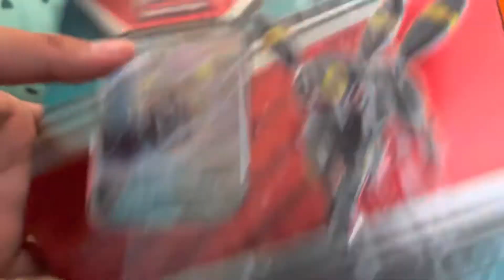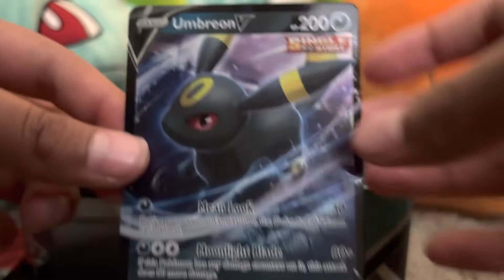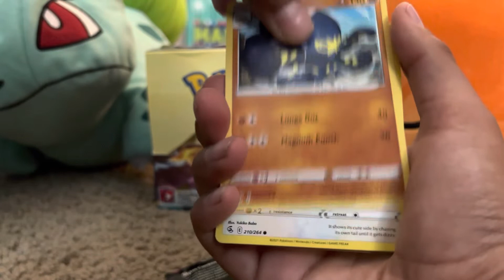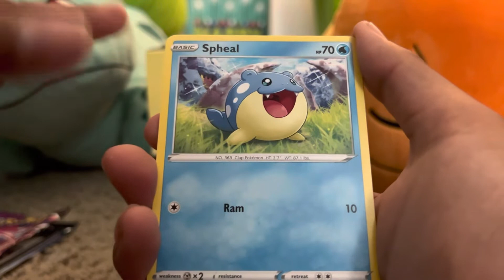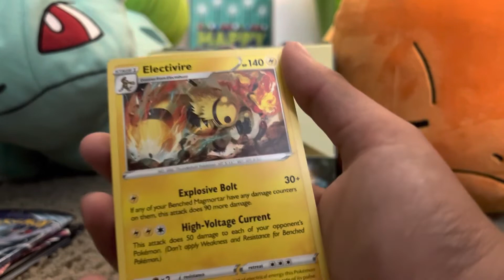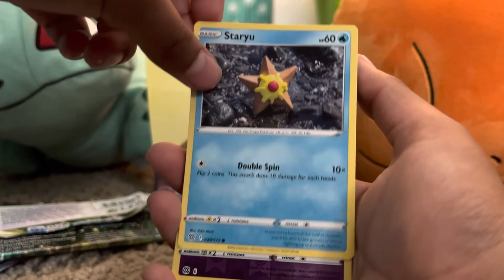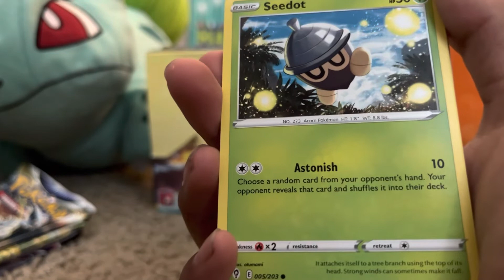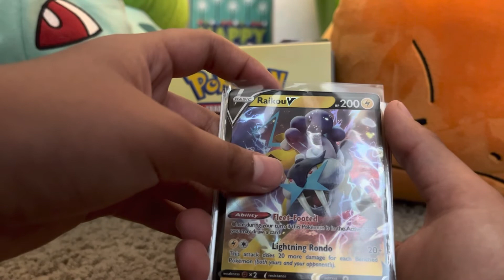Let’s Open an Umbreon V Tin!😁